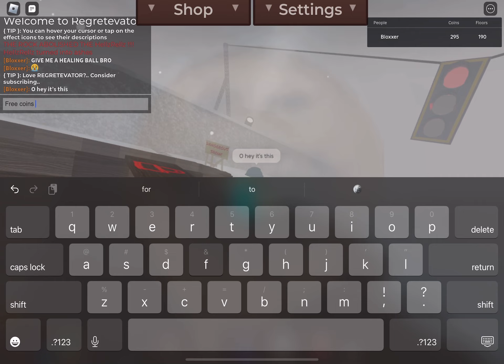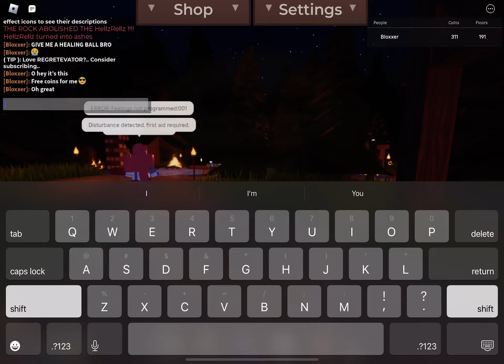Normal regretevator gameplay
This is normal gameplay